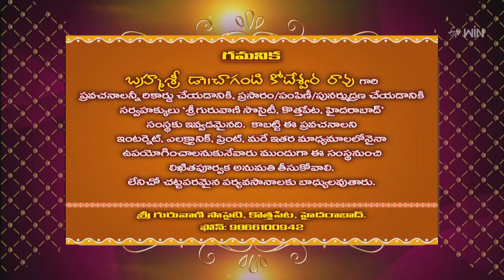Viveka Jyothi (Chaganti Pravachanam) | Subhamastu | 22nd July 2023 | ETV Telugu